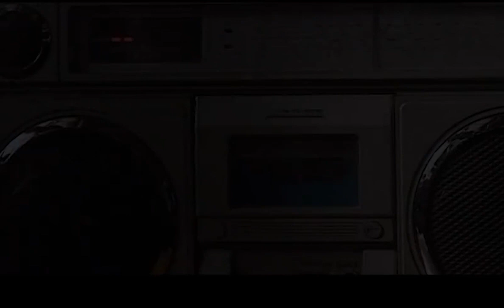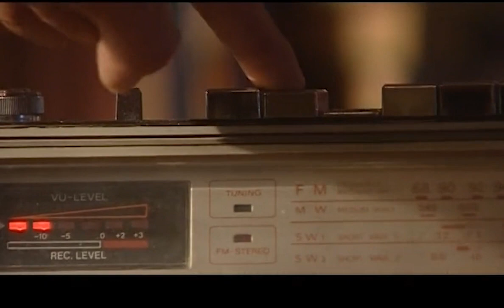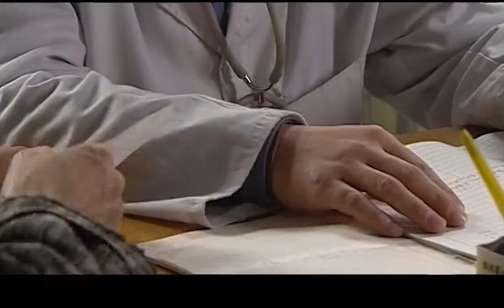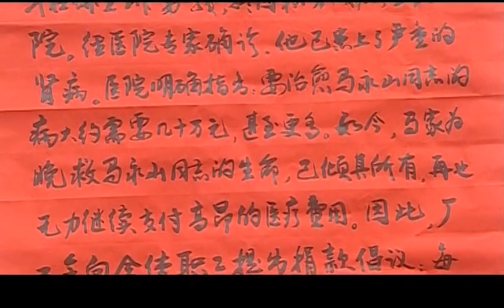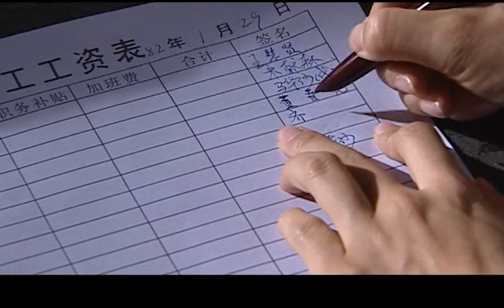EngSub《請回答1980》▶EP 24 北大學霸偷窺女生洗澡被退學🔞小情侶談戀愛竟被當做耍流氓抓起來😨歡迎來到80年代的中國大陸，見證底層小人物的命運波折📈悲歡離合✡️佟麗婭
EngSub《請回答1980》北大學霸偷窺女生洗澡被退學🔞小情侶談戀愛竟被當做耍流氓抓起來😨歡迎來到80年代的中國大陸，見證底層小人物的命運波折📈悲歡離合 | FULL

💬劇情簡介：
高三學生馬華沙與陳大明是鐵哥們，馬母郝蘭榮出身農村，因當年丈夫馬永山曾和她退過親，二十年來她一直耿耿於懷。這幾天，郝蘭正捕風捉影地抓丈夫與廠醫喬小昭的把柄，家中硝煙彌漫。陳大明愛上喬大夫的獨女齊喬，這讓暗戀大明的華沙醋意大發。高考後，大明北大金榜提名，而華沙卻名落孫山。郵遞員黃小茂覬覦齊喬美貌，他偷偷撕了大明的入取通知書，這真可謂好事多磨。幾天後，馬永山抓住偷看女澡堂的陳大明，北大取消了他的入學資格，名譽、前途毀於一旦。郝蘭榮發現一封二十年前丈夫寫給喬小昭的所謂情書大動幹戈，怎奈兩人矢口否認。一波未平，一波又起，糾察隊又抓到了耍流氓的齊喬和黃小茂
✡️主演： 佟麗婭 / 牛萌萌 / 周一圍
🔢集數：26集

✨精彩時刻：
00:00 每天更新歡迎訂閱
05:00 北大學霸偷窺女生洗澡被退學